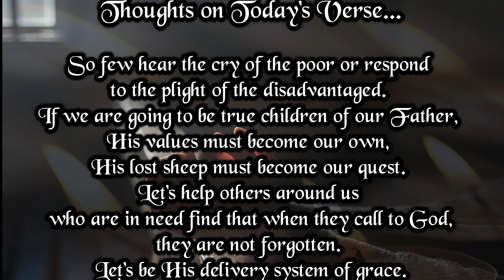Verse And Prayer For The Day | 21st December 2023 | Bible Verse | My Life With God